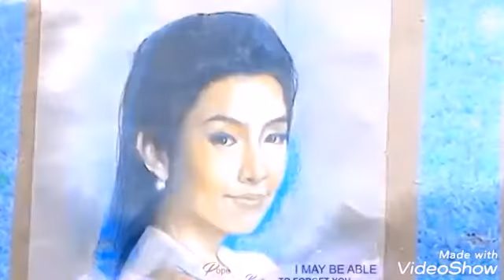Popebella (បទ:ចាំចម្លើយ )by:ដួងវីរៈសិទ្ធ โป๊ปเบลล่า บุพเพสันนิวาส ร้อยเล่ย์มารยา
(Re_edit)🙏👌❤
អរគុណសម្រាប់ការទស្សនា🙏